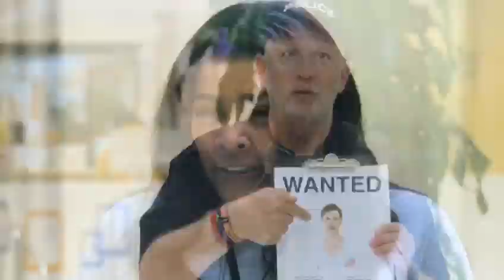Just for laughs gags season 23 episode 12 (part 1)